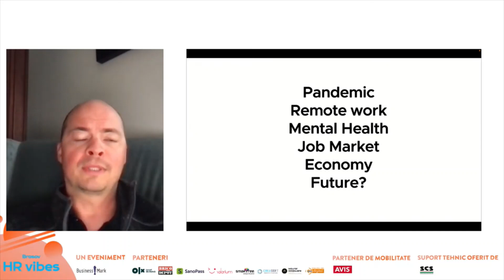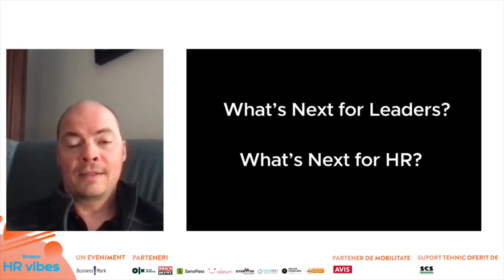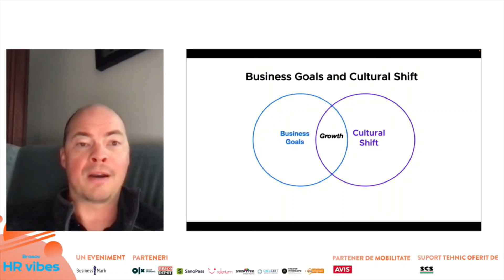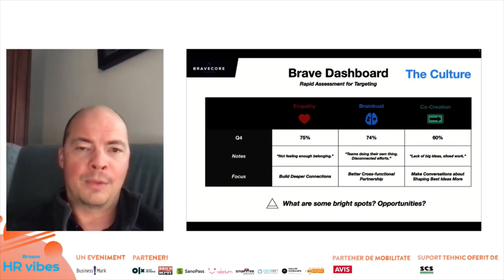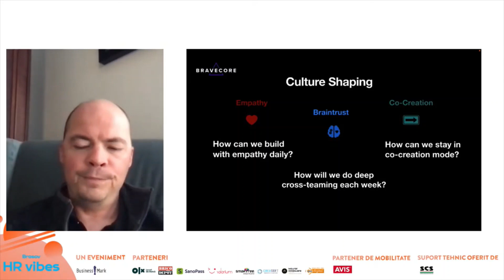Chris Deaver (VMware) la Brașov HR Vibes – eveniment hibrid, 15 iunie 2022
recap: Chris Deaver, Sr Director of HR and Leadership Coach, VMware, a fost alături de noi la ediția HRVibes ce a avut loc la Brașov la începutul acestei veri. Urmăriți prezentarea sa!